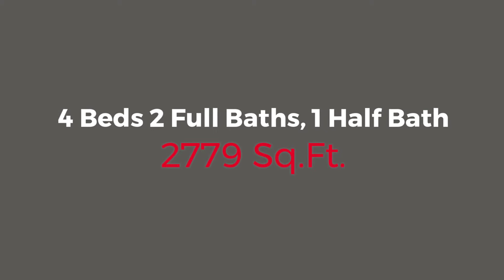Windermere, Florida Home Tour Serie 2020\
4 Beds 2 Full Baths, 1 Half Bath| 2779 Sq.Ft.